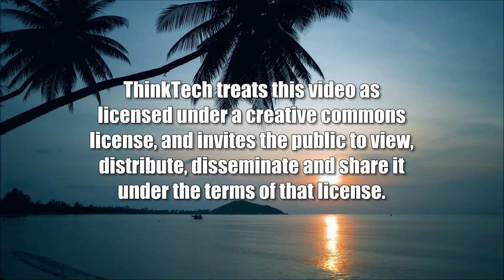Hiring Made Easy (Restaurants of Hawaii)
Paperless HR Technology.  The host for this show is Chivon Garcia.  The guest is David Yarbrough.

Got employees? Makai HR has you covered. We are discussing the latest in HR technology and ways that will make your hiring easier and simplified. With all the challenges the restaurant industry and many local businesses are experiencing, David Yarbrough of Makai HR is talking with the Hawaii Restaurant Association about their new truly paperless HR experience that is built specifically with your business in mind. Learn how you can integrate a seamless employee experience from recruitment to termination.